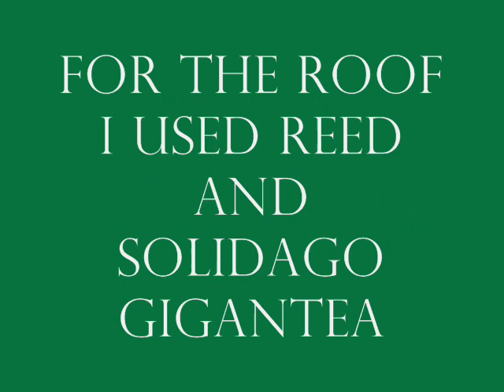Traditional hungarian shepherd shelter remake - hagyományos pásztormenedék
During the grazing season the shepherds built  similar shelters and slept in it.